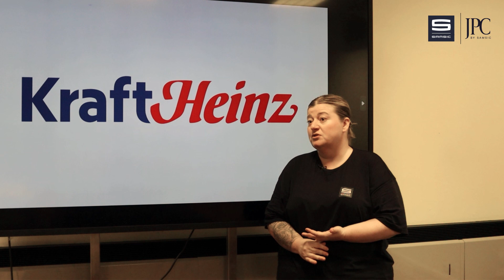Fostering Success: Supportive Management in the Work Environment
Join us as our dedicated cleaning operatives share their personal experiences and insights into how a supportive management approach enhances their work environment, wellbeing, and success at Samsic.